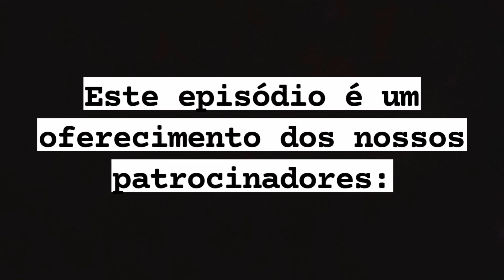Lucas Guimarães Entrevista - Felipe Monteiro - Desafios do Direito pela ótica de um jovem advogado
- Advogado (OAB 444.898/SP) atuante no contencioso cível;
- Bacharel em Direito pela Faculdades Metropolitanas Unidas - FMU;
- Ex sócio de startup de desenvolvimento de mídias digitais;
- Musicista por prazer.